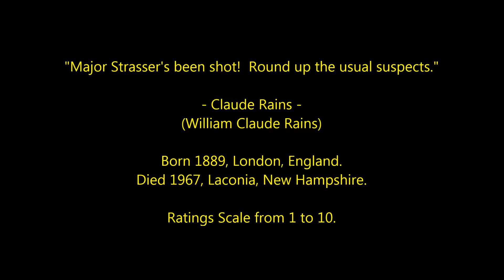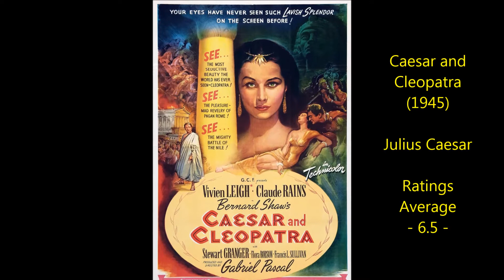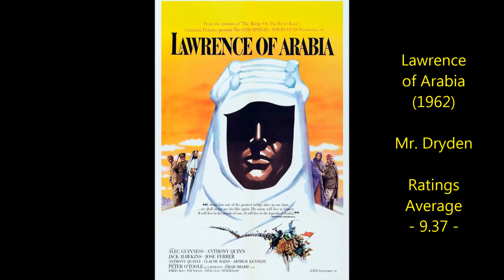Claude Rains - Top 30 Highest Rated Movies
Countdown to Claude Rains highest rated films 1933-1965
Film Actor and mad scientist